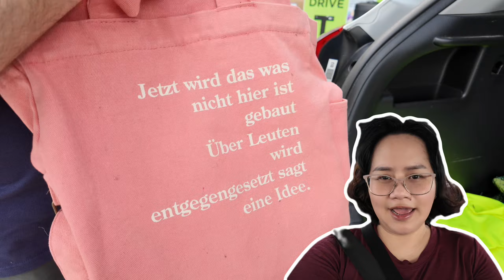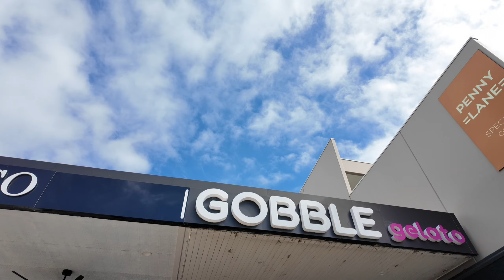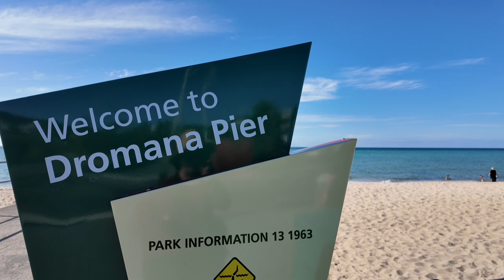Dọn dẹp nhà, ra biển ăn kem | Vlog với Osmo Pocket 3